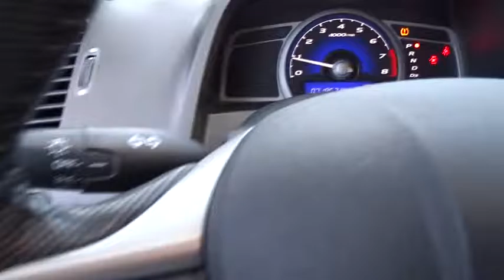2010 Honda Civic Cpe San Antonio, Austin, Houston, Boerne, Dallas, TX HI8304A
2010 Honda Civic Cpe

Gunn Honda
14610 IH-10 W

Leather. 36/25 Highway/City MPG